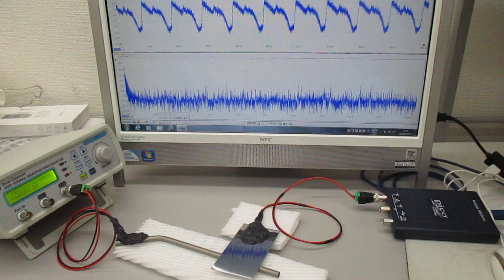チタン製ストローを利用した、非線形共振型超音波発振プローブ（超音波の伝搬特性テスト）